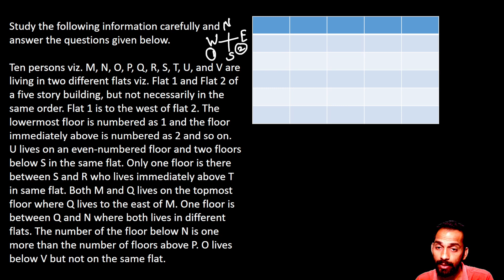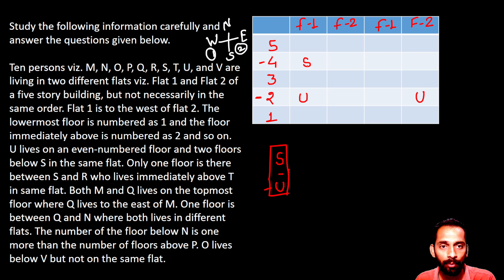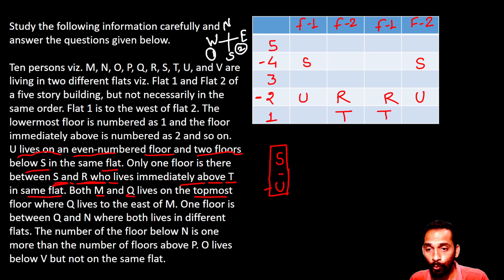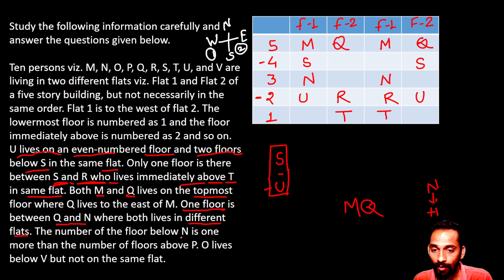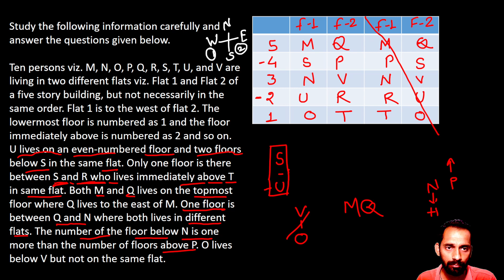Floor with Flat Puzzle Questions for Bank PO Prelims Exam | IBPS | RRB | CLERK | RBI | SBI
In this video, we've curated a comprehensive set of flat puzzle questions specifically tailored for aspirants preparing for Bank PO Prelims exams. Whether you're gearing up for IBPS, RRB, PO, Clerk, RBI, or SBI exams, these floor puzzles are designed to sharpen your analytical skills and boost your performance.

Mastering flat puzzles is crucial for acing the reasoning section in various banking exams. Our collection includes a diverse range of questions covering different difficulty levels, ensuring that you're well-prepared to tackle any challenge that comes your way during the exam.

Don't miss out on this opportunity to enhance your problem-solving abilities and increase your chances of success in your banking career. Watch the video, solve the puzzles, and level up your exam preparation game today!

Praveen Bhoyar's STUDY ALIVE Academy Chhindwara

📕📚📲Download PDF Solution :-

UPI Money Transfer💌 :-   studyalive@upi

⏱ Timestamps ⏱

Mastering Puzzles for Banking Exams: A Comprehensive Guide

Puzzles are integral components of competitive banking exams like IBPS, SBI, and RBI. They test candidates' logical reasoning, analytical ability, and decision-making skills. Understanding various types of puzzles and employing effective solving strategies are essential for success in these exams.

Types of Puzzles:

1. Seating Arrangement Puzzles:
These puzzles involve arranging individuals based on given conditions. Candidates must decipher clues regarding factors like age, gender, or profession to arrange them on a grid or table accurately.
2. Circular Arrangement Puzzles:
Candidates arrange elements in a circular manner based on provided conditions. Clues determine the relative positions or characteristics of elements within the circle.
3. Linear Arrangement Puzzles:
Elements are arranged in a linear sequence based on given conditions. Candidates must interpret clues to determine the exact positions of elements in the sequence.
4. Floor Puzzle:
Candidates assign variables to different floors of a building based on given conditions. Clues determine the placement of variables on each floor.
5. Blood Relation Puzzles:
These puzzles involve determining familial relationships based on given information. Candidates establish connections between family members using logical deductions.
6. Direction Sense Puzzles:
Candidates determine directions in which individuals or objects are facing or moving based on provided clues. These puzzles test spatial orientation and direction sense.
Strategies for Solving Puzzles:

1. Read Instructions Carefully:
Understanding instructions thoroughly is crucial to avoid errors. Pay attention to constraints or limitations provided.
2. Analyze Given Clues:
Break down clues to identify direct or implied relationships between elements. Organize information systematically to facilitate solving.
3. Create Visual Representations:
Visual aids like grids or diagrams help understand relationships and constraints. Clear representations aid in making deductions.
4. Use Elimination Techniques:
Eliminate incorrect possibilities based on clues to narrow down options. Focus on remaining choices to converge towards the correct solution.
5. Work Methodically:
Tackle one clue at a time in a systematic manner. Avoid premature conclusions and refer back to previous deductions as needed.
6. Practice Regularly:
Regular practice is essential for mastering puzzle-solving skills. Dedicate time to practice different types of puzzles and develop a systematic approach.
Conclusion:

Puzzles are not mere challenges but opportunities to demonstrate analytical prowess and problem-solving skills. Understanding various puzzle types and employing effective strategies are crucial for success in banking exams. Approach each puzzle methodically, analyze clues systematically, and practice regularly to sharpen skills. With dedication and perseverance, you'll excel in banking exams and pave the way for a successful career in the banking sector.